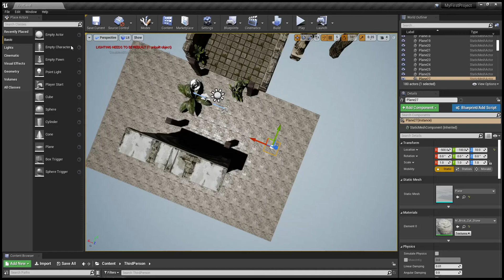Unreal Right Mouse Click Issue